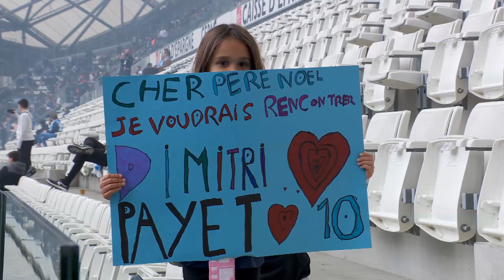OLYMPIQUE DE MARSEILLE - FC METZ (0 - 0) - Highlights - (OM - FCM) / 2021-2022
OLYMPIQUE DE MARSEILLE vs FC METZ Highlights (0 - 0) in video.

Ligue 1 Uber Eats - Season 2021/2022 - Week 13 ORANGE VELODROME - Sunday 7 November 2021

Red cards : Jemerson DE JESUS NASCIMENTO (56')

OLYMPIQUE DE MARSEILLE Team line-up : 30 - Steve MANDANDA (c) /10 - Dimitri PAYET /6 - Matteo GUENDOUZI OLIE /2 - William SALIBA /8 - Gerson SANTOS DA SILVA /15 - Duje CALETA-CAR /11 - Luis Henrique TOMAZ DE LIMA /29 - Pol Mikel LIROLA KOSOK /9 - Arkadiusz Krystian MILIK /17 - Cengiz ÜNDER /14 - Luan PERES PETRONI

FC METZ Team line-up : 16 - Alexandre OUKIDJA /9 - Nicolas DE PREVILLE /17 - Thomas DELAINE /6 - Kévin N'DORAM /10 - Farid BOULAYA /18 - Fabien CENTONZE /19 - Habib MAIGA /5 -  JEMERSON /2 - Dylan BRONN (c) /7 - Ibrahima NIANE /23 - Boubacar Dit Kiki KOUYATE